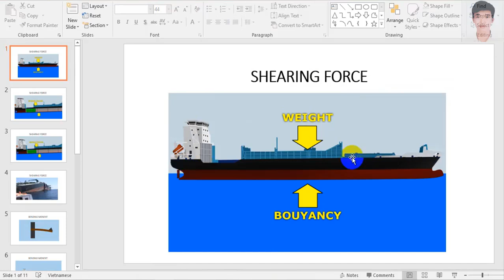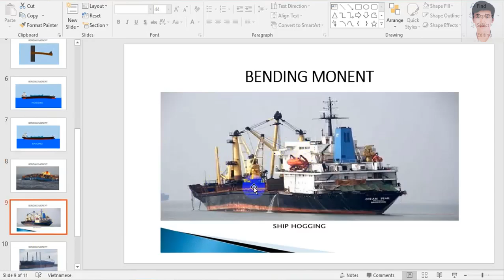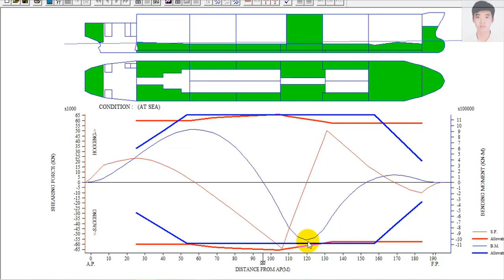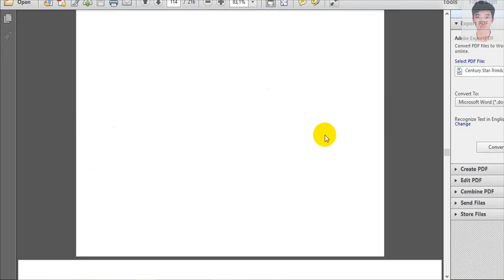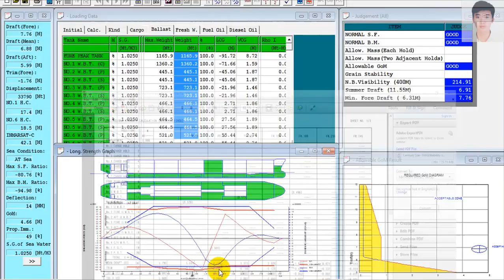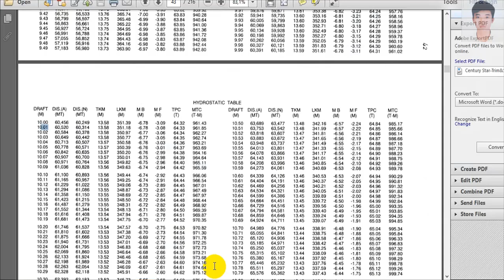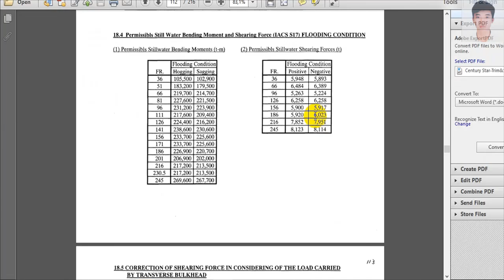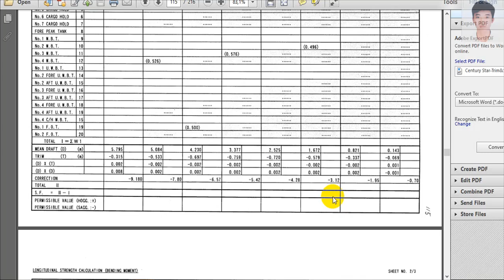GIỚI THIỆU VỀ LỰC CẮT VÀ MOMENT UỐN CỦA TÀU, SỨC BỀN TRỤC DỌC TÀU, SF VÀ BM "VIDEO DO THẦY GIẢNG DẬY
giới thiệu lý thuyết do thầy giáo giảng dậy.